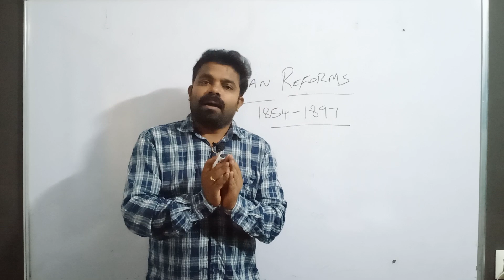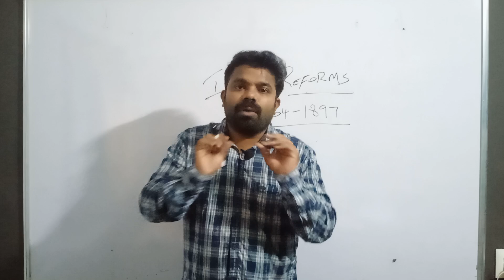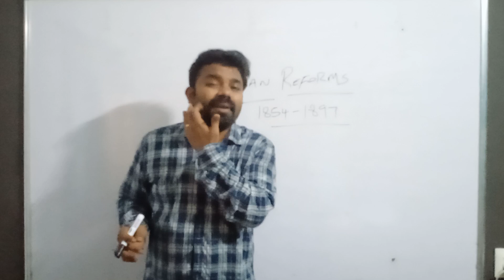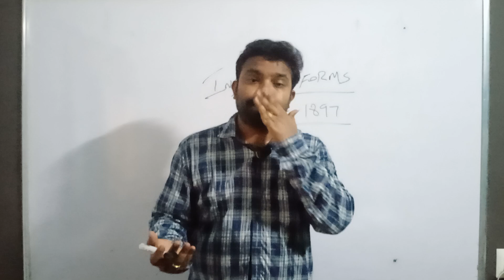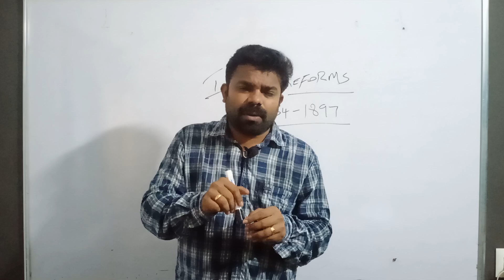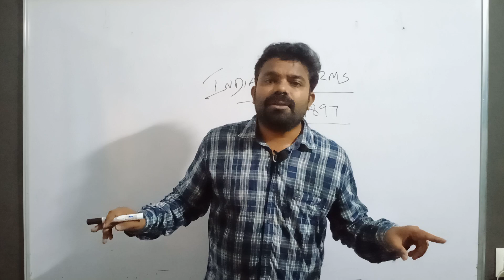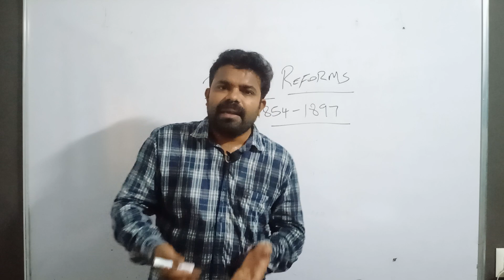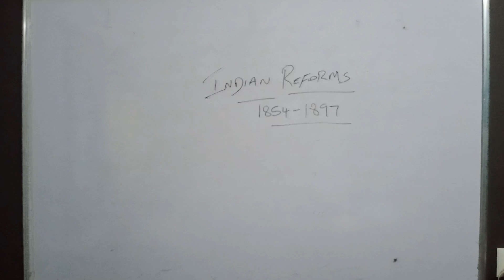ஒரே VIDEO எல்லாம் OVER | INM + UNIT 8 Revision| See Video & Get Job மக்களே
சமூக சீர்திருத்தங்கள் Part 1